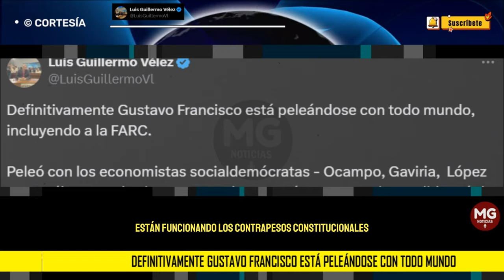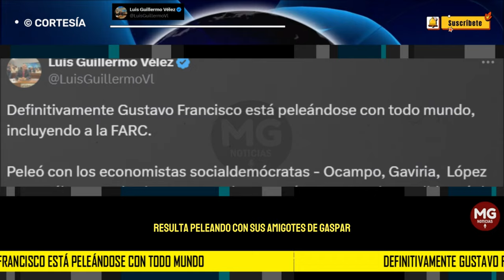"DEFINITIVAMENTE GUSTAVO FRANCISCO ESTA PELEANDO CON TODO EL MUNDO..." 📢 Luis Guillermo Vélez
Peleó con los economistas socialdemócratas - Ocampo, Gaviria,  López y González - que lo vieron como el nuevo López Pumarejo que lideraría la “inconclusa” revolución en marcha.
post LUIS GUILLERMO VÉLEZ